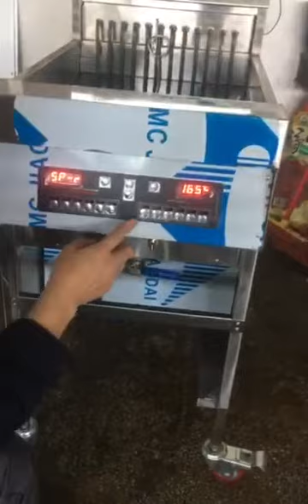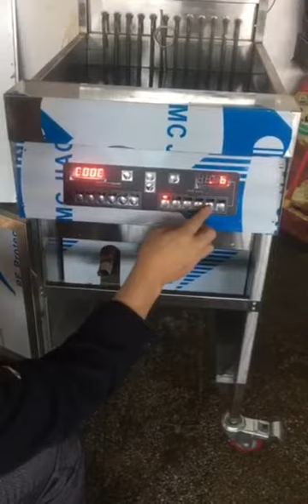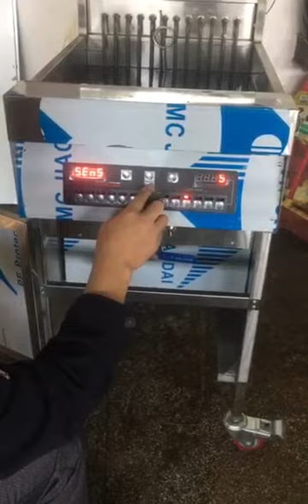Open fryer operating